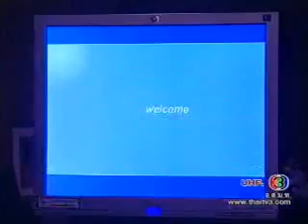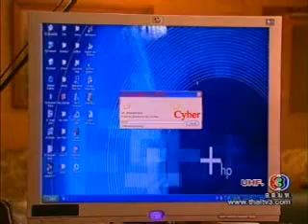Nang Fah Cyber Epi 12 2